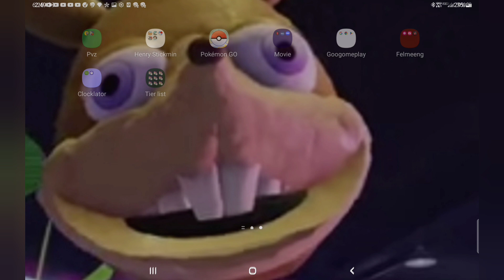Dart Monkey Screen